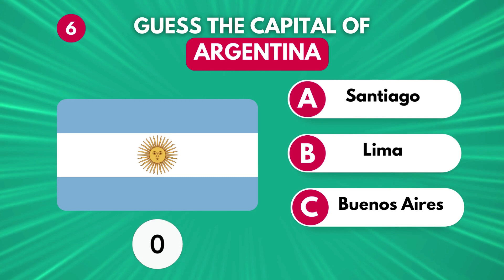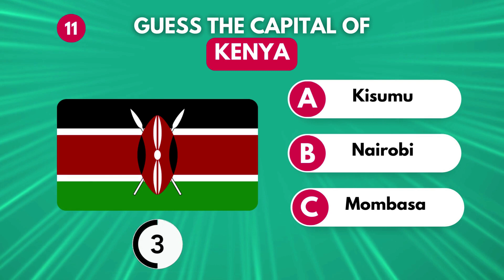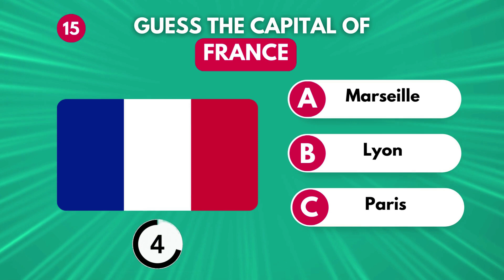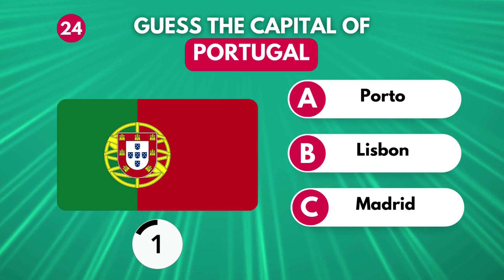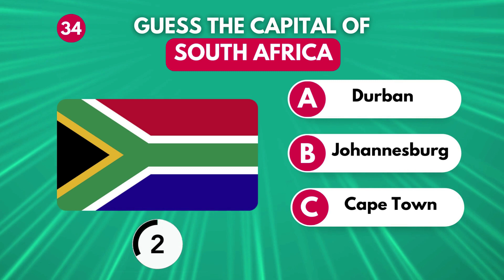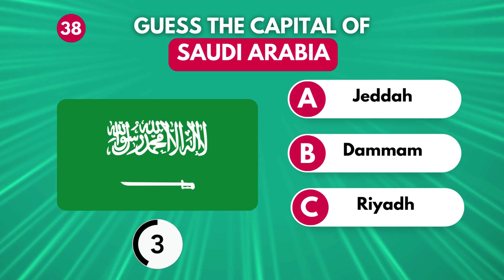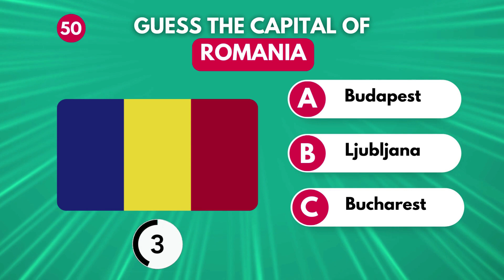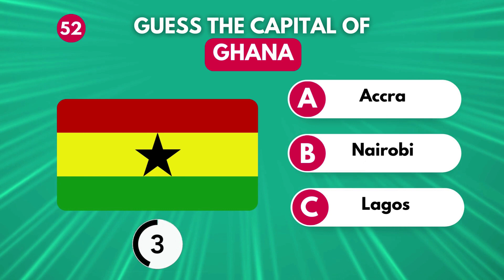Guess the Capital City of Country🌎 | Country Quiz Challenge | @TheQuizChannel ​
Can you Guess the Capitals of all The Countries? Can you Score 50/50?